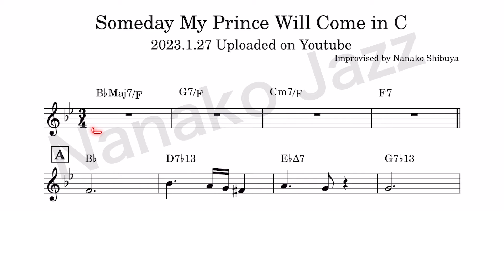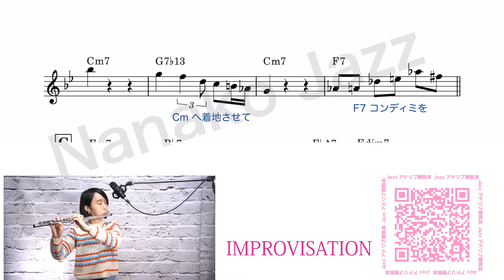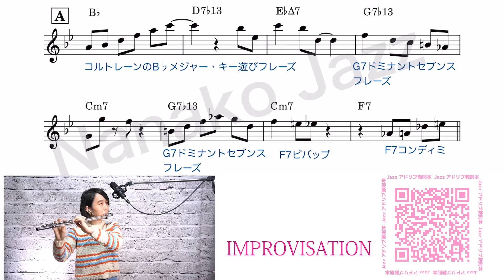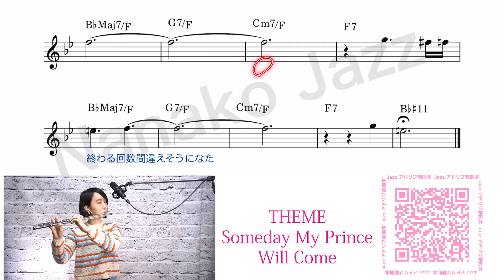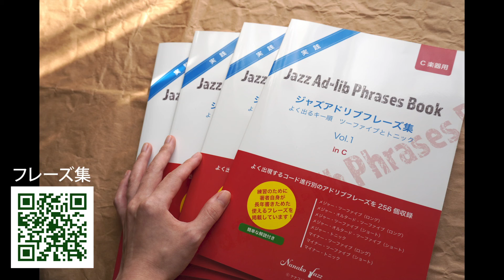アドリブコピー譜販売中 | Someday My Prince Will Come | Sheet Music | Jazz 【教則本・フレーズ集 販売中】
この演奏のアドリブコピー譜を販売中です
C 楽器用／E♭ 楽器用／B♭楽器用をお選びいただけます

▼ジャズアドリブフレーズ集
Vol.1 ツーファイブ＆トニック編
Vol.3 ドミナント＆ツーファイブ＆トニック 12キー編
Vol.1 ツーファイブ＆トニック編 音源収録版

▼ジャズ理論 | アドリブ練習手順 150本の解説動画

▼ジャズアドリブ練習法のブログ　ジャズアドリブの仕方

▼その他のYoutubeのアドリブコピー譜
　移調楽器用もお選びいただけます

▼ジャズアドリブの仕方　ウェブセミナーのサブスク

▼渋谷菜々子ジャズトリオ+1 のCD販売中
CD販売サイト

ジャズ　インプロヴィゼイション（アドリブ演奏）
フルート：渋谷菜々子（昭和音楽大学　ジャズサックスコース卒）

Jazz Improvisation
Flute : Nanako Shibuya (Graduated from Jazz Saxophone Course of Showa University of Music)

▼ 渋谷菜々子プロフィール
高校時より岡淳先生に師事、昭和音大ジャズサックスコースに学費全額免除の特待生として入学。
昭和音楽大学音楽学部では近藤和彦先生に師事し、ジャズアルトサックスを学ぶ。
20歳を過ぎてからジャズフルートを始め、卒業後はライブ演奏活動のほか「ナナコジャズ」の事業を展開。
対面でのジャズアドリブセミナーには、全国から延べ２００名以上が参加、これまでに提供したオーダーメイドのアドリブソロ譜は１００曲以上、
著書「ジャズアドリブフレーズ集」「ジャズアドリブの仕方教則本」の販売部数が１,０００部を突破。
2020年からアドリブウェブセミナーへ移行し、200本を超える動画をサブスク配信中。
2021年12月〜、ギタリスト内田康平と Gluten Music というギター×ジャズフルートのデュオを結束し、精力的に活動している。